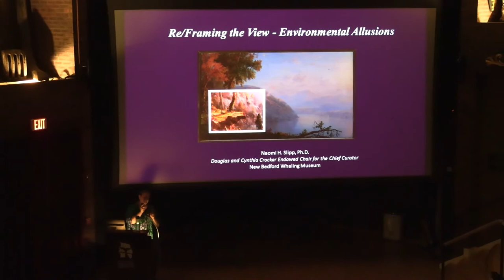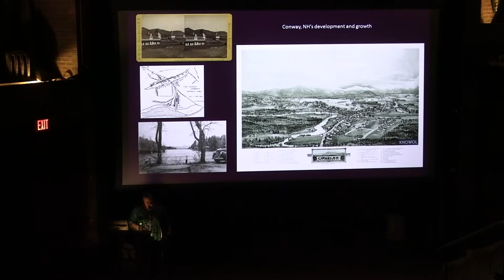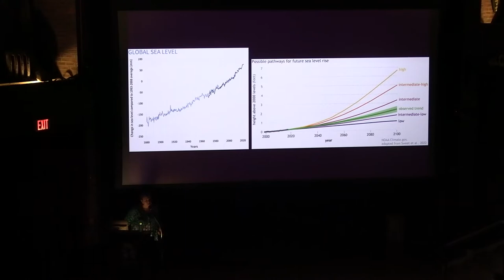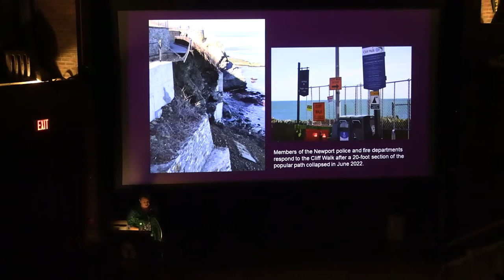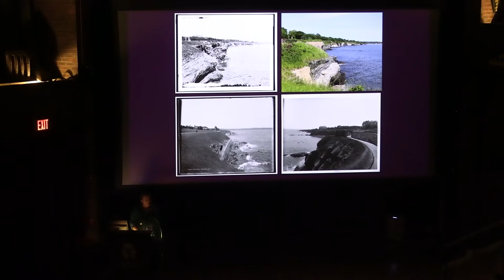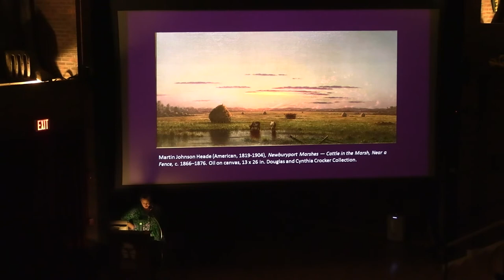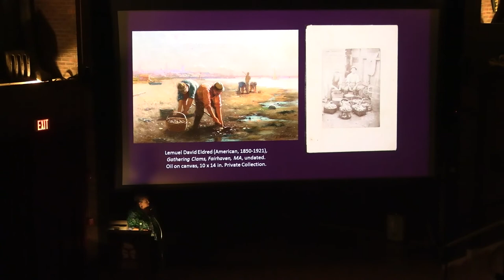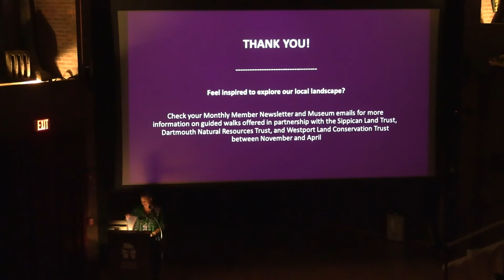American Landscapes Enviormental Allusions